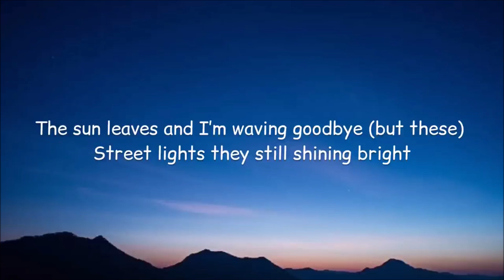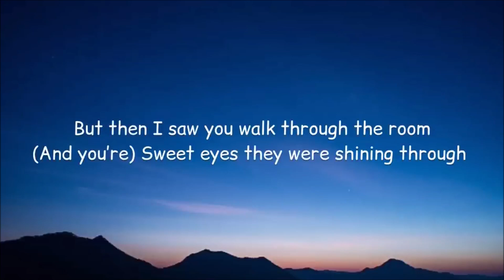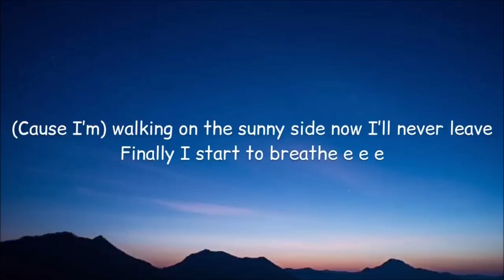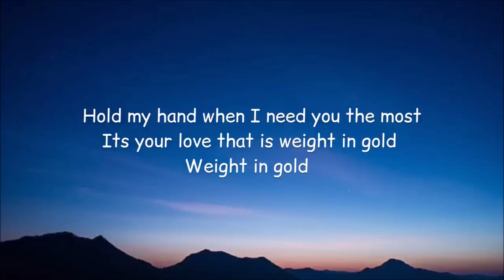Loi - Gold (Lyrics)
🎶  Gold - LOI

🎤 Lyrics:

The sun leaves, and I'm waving goodbye, but these
Street lights, they still shining bright, lately
I was getting kinda used to the dark
But it never got too close to my heart (eh, ayy)
But then I saw you walk through the room, and your
Sweet eyes, they were shining through every
Little corner 'til our eyes would meet
And suddenly it's all I can see-e-e
All these complications
Lonely isolations
I can see them fade away
I can feel the sunshine in my life
I'm just a little happier by your side
Hold my hand when I need you the most
It's your love that is weighted in gold
It's your love that is weighted in gold, weighted in gold
Weighted in gold
I'm done, I'm ready for change, I got
New shoes and a smile on my face 'cause I'm
Walking on the sunny side, now I'll never leave
Finally, I start to bre-e-eathe
All these complications
Lonely isolations
It's your love that is weighted in gold, weighted in gold, oh, whoa
Weighted in gold
Weighted in gold, weighted in gold, weighted in gold